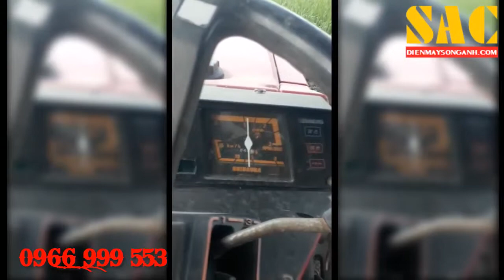Máy bơm nước hút bùn lắp sau dàn máy cày 2 cầu quá đẹp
ĐIỆN MÁY SONG ANH
Đ/c: Số 22/18 Ngõ 902 Kim Giang, Thanh Liệt, Thanh Trì, Hà Nội
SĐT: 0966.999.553